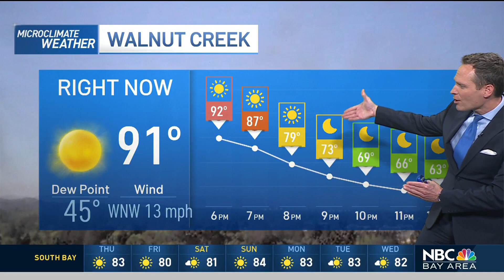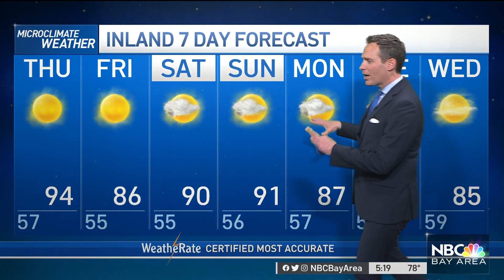Bay Area Forecast: Morning Fog Returns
Chief Meteorologist Jeff Ranieri has all the details on where the fog rolls in during the morning. Plus, our temps ranging from 50s to 90s in your Microclimate Forecast.